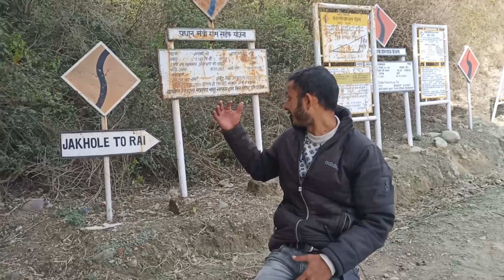छोटा अमरनाथ कठुआ | Mini Amarnath | Mahanal Shiv Mandir Kathua |Hidden Place District Kathua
MAHANAAL ~ A cave shrine dedicated to Lord Shiva
is about 16 Kms away from Rajbagh on Jammu – Kathua National Highway.

Amarnath Gufa